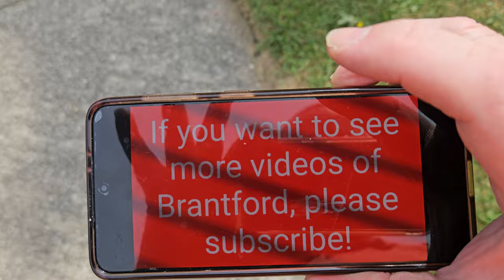St. Andrew's Drive/Prestwick Place - Brantford's Richest (8k Video)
A walk through one of the richest neighborhoods in Brantford, Ontario, Canada. Join me as I stroll through St. Andrew's Drive and Prestwick Place. Filmed in stunning 8k resolution. Come visit the fine city of Brantford, Ontario!

Chapters:

0:00 - 6:10 St. Andrew's Drive
6:10 - 10:25 Prestwick Place
10:25 - 12:54 St. Andrew's Drive